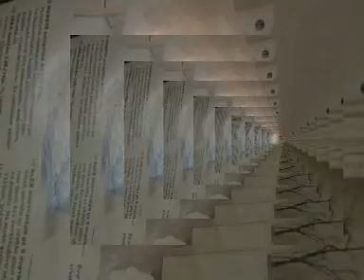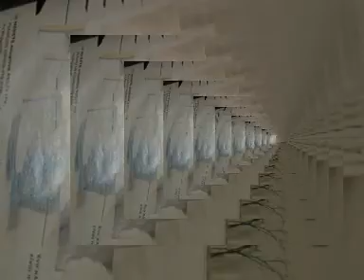GROW WEARY-JOHN BAKALIS-2022